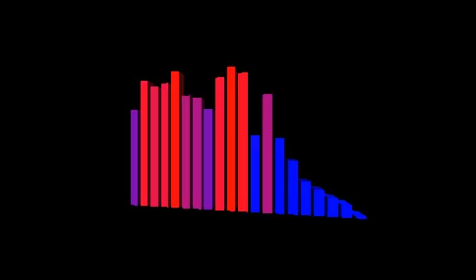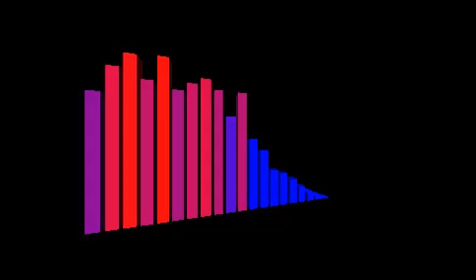30 octobre 2021